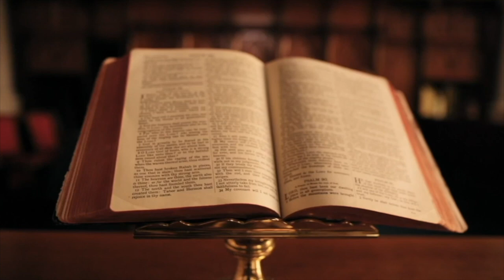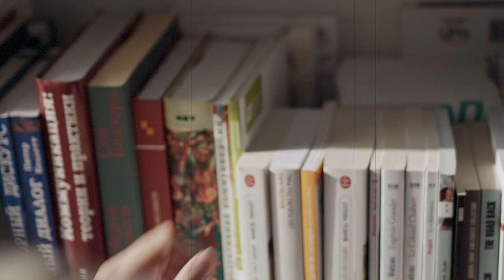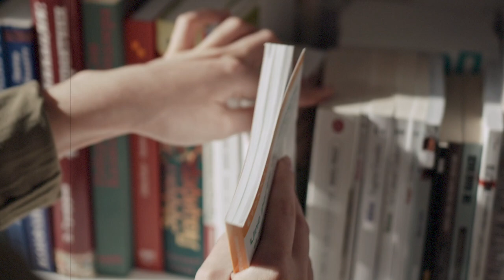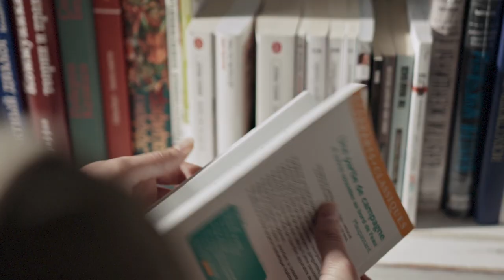EQREM ÇABEJ, KRENARIA E ALBANOLOGJISË SHQIPTARE